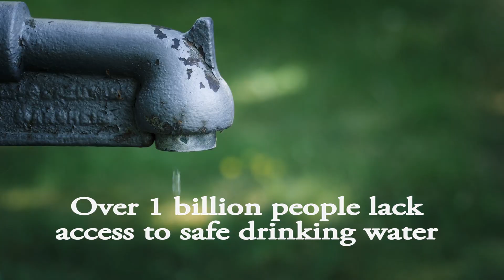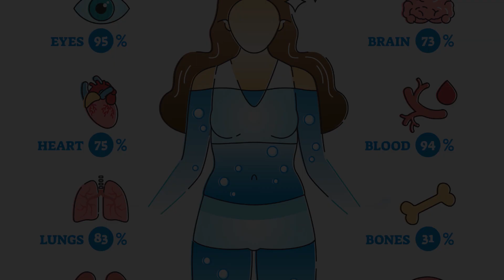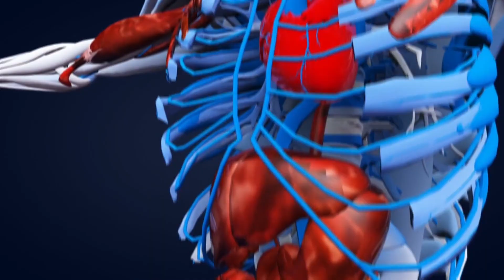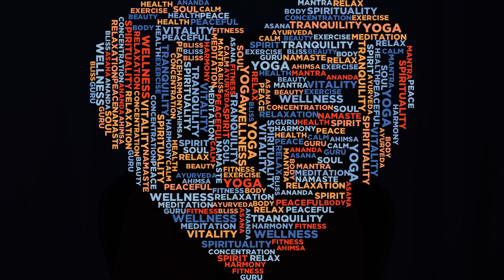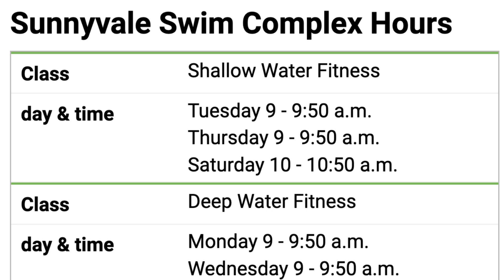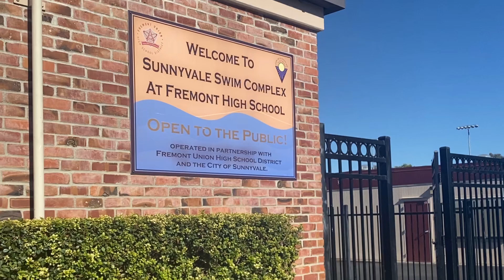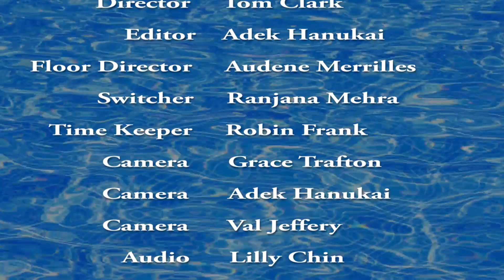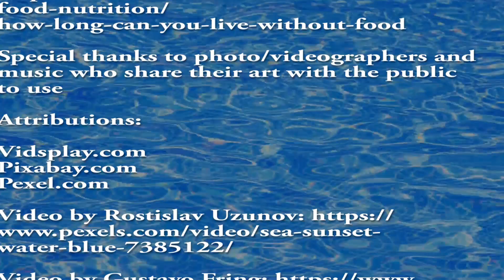1240 Why Water Fitness?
Water is a crucial component for all living organisms, including us humans. It makes up over 60% of our body weight and plays a vital role in many bodily functions. Water is required for regulating body temperature, transporting nutrients and oxygen, and flushing out waste products.
But being in water also provides a low-impact environment that reduces stress on joints and muscles. Plus, water resistance adds an extra challenge to exercises, improving strength, flexibility, and cardiovascular endurance.
Water fitness classes offer unique benefits to your overall health and well-being and are good for your mind and soul too.

Cupertino TV Productions (CTVP) is a volunteer organization engaged in producing award-winning programs on public-access TV and YouTube for the Silicon Valley community and beyond. Founded in 1983, CTVP has produced over 1200 shows. Visit us at: cupertinotvproductions.com